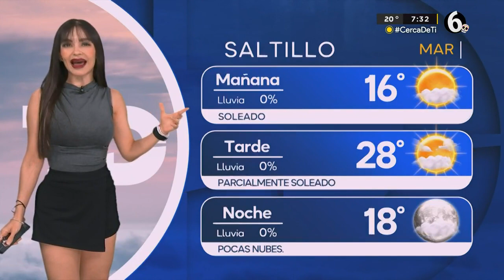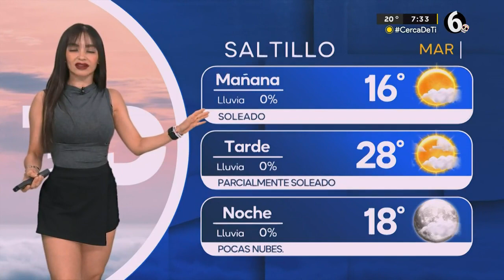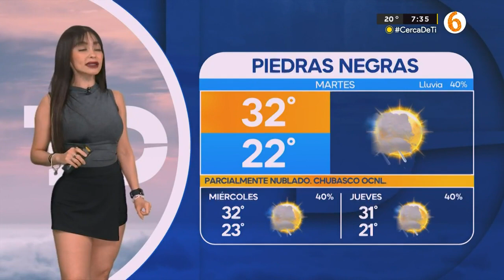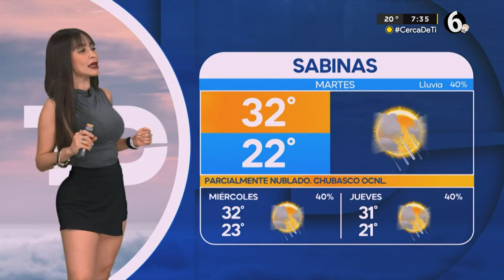El clima para el martes 24 de octubre del 2023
Programación
Lunes a viernes:
Telediario Matutino de 06:00- 10:00
Telediario Mediodía de 12:00-14:00